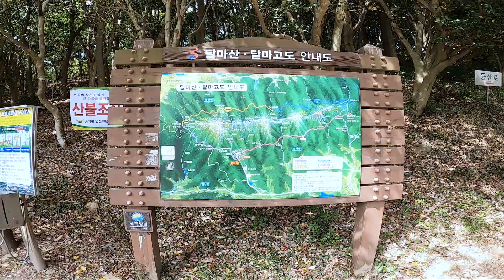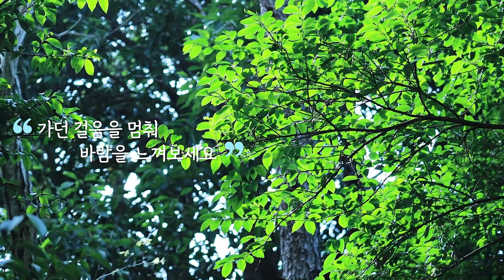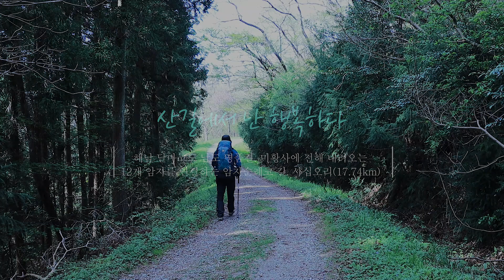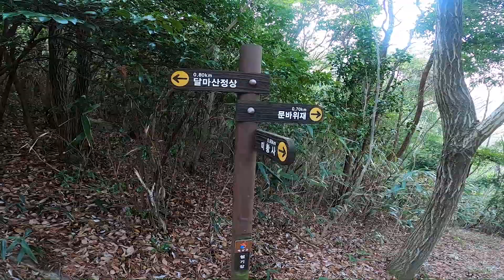백패킹 | 달마산 12암자 순례길 | 봄 마중 남도 배낭여행 | 땅끝마을 해남 | 천년고찰 미황사 | Backpacking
♣자연속에서 딱 필요한 것 만 준비해 떠나는,
그 속에서 자연의 풍경을 담고 그리고 시간을 즐기는 여행.
특별하지 않지만 함께 생각하고 느낄수 있는 채널을 만들어 가겠습니다.

Purple Planet Music - Valley of Eden (2_19) 90bpm

📢BGM
✔️Track - WHAT Pictures - Sundays

moomoo-dad.com님의 동영상, 출처: Pexels

⚠️이 영상의 소유권은 풍경채에 있으며, 영상의 무단 업로드를 금지합니다.